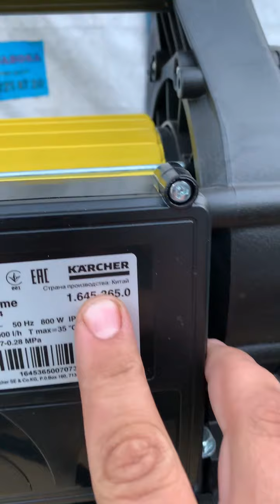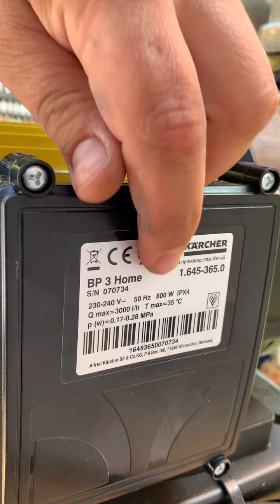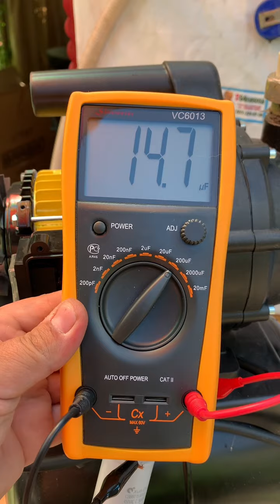Karcher из Китая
Karcher BP 3 Home
Обзор и диагностика